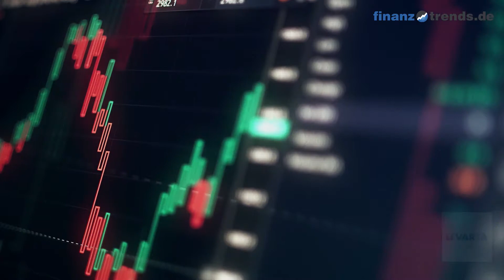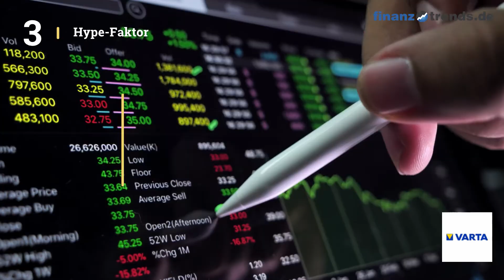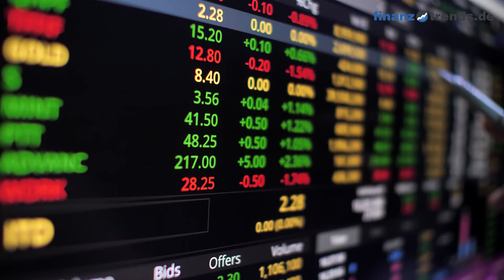Varta Aktien Analyse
In diesem Video erhalten Sie eine aktuelle Bewertung der Varta AG (ISIN: DE000A0TGJ55) nach dem bewährten Fünf-Bullen-Rating-System von Finanztrends. In dieser technischen Analyse betrachten wir das 30-Tage-Momentum, die Relative Stärke nach Levy, das Trend-Rating, den Hype-Faktor und den GD200-Vergleich. Wenn eine Kennzahl einen gewissen Schwellenwert überschreitet, deutet das auf einen steigenden Trend hin. In diesem Fall legt der Indikator einen Kauf nahe und das Wertpapier erhält in unserem Fünf-Bullen-Rating-System einen Bullen. Die Anzahl der Bullen liefert für die Aktie eine Gesamtbewertung und Sie erhalten somit eine klare Antwort auf die Frage: kaufen, halten oder verkaufen? Die Indikatoren unseres Fünf-Bullen-Rating-Systems: Das 30-Tage-Momentum analysiert den kurzfristigen Trend der Aktie. Überschreitet Wert die Marke 1,05, gibt es einen kurzfristigen Aufwärtstrend – und die Aktie erhält von uns den ersten Bullen. Relative Stärke nach Levy: Hierbei handelt es sich um einen fortlaufenden Vergangenheitsvergleich, der nicht zu verwechseln ist mit dem „Relative Strength Index“ (RSI). Um die Kennzahl zu berechnen, wird der Wochen-Schlusskurs der Aktie durch das arithmetische Mittel der Wochen-Schlusskurse im jeweiligen Betrachtungszeitraum dividiert. Überschreitet die Kennzahl den Wert 1,05, gibt es einen kurzfristigen Aufwärtstrend – und die Aktie erhält von uns einen Bullen. Das Trend-Rating zieht Schlüsse aus den Kursbewegungen der letzten sieben Wochen. Wenn der Titel im Trend-Score den Wert 20 überschreitet und bei unserem Fünf-Bullen-Rating durchschnittlich über 2,5 liegt, deutet dies auf einen aufsteigenden Trend hin. Dann erhält die Aktie einen weiteren Bullen. Hype-Faktor: Wie wird der betrachtete Titel im Vergleich zur Konkurrenz gesehen? Befindet sich das Wertpapier im Betrachtungszeitraum unter den 100 beliebtesten Aktien und in der Top 3 der jeweiligen Peergroup, vergeben wir einen Bullen. GD200-Vergleich: Befindet sich der Kurs des Wertpapiers momentan mehr als Fünf Prozent über dem Gleitenden Durchschnitt der letzten 200 Tage, vergeben wir einen Bullen.